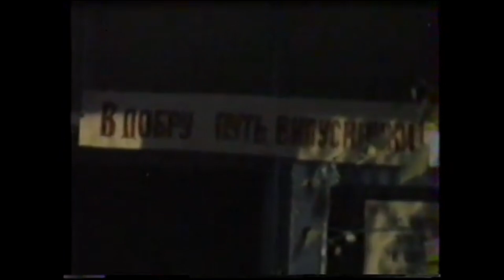ВИПУСКНИЙ ВЕЧІР 1999 РІК ЧАПАЄВКА ДІБРОВА частина 2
Випускний вечір, Діброва Чапаєвка тоді. 1999 рік. Частина 2. Батьки поздоровляють, випускників, також рідні і знайомі. Квіти дарують, та поцілунки. Потім застілля з батьками, та працівниками школи. Далі, танці, весело, повільні танці - це так чуттєво.

0:00 Звучить пісня, для випускників
7:05 Розстеляють рушник випускникам
14:42 Вальс - танцюють винуватці свята
23:14 Застілля
30:42 Танці